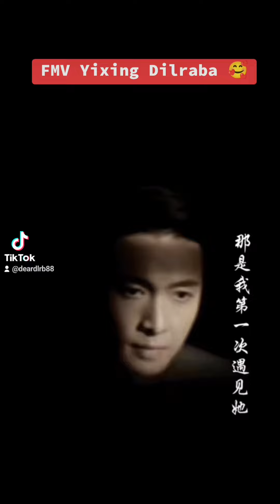FMV Yixing Dilraba Republic Drama 💞